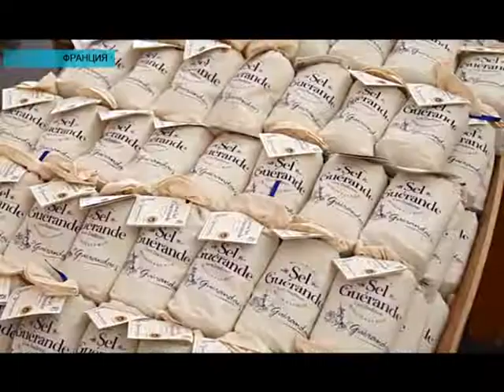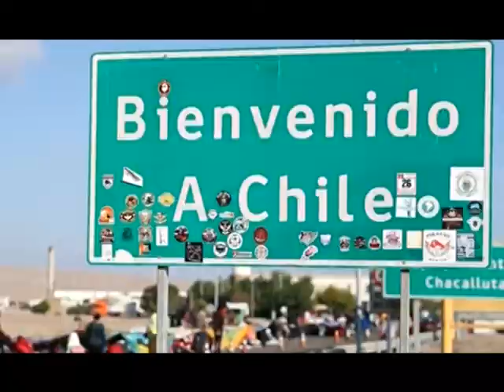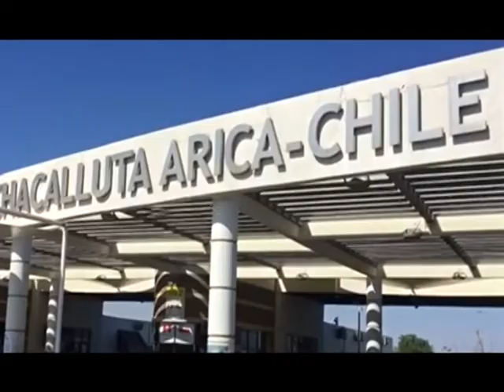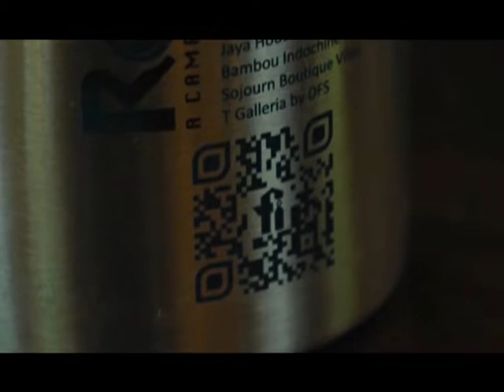Әлем жаңалықтары (17.07.2019)